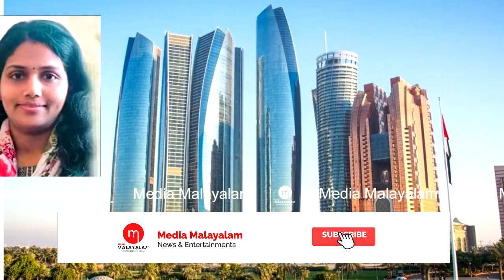കണ്ണീരോടെ കുടുംബം, അദ്ധ്യാപികക്ക് സംഭവിച്ചത് കണ്ടോ?